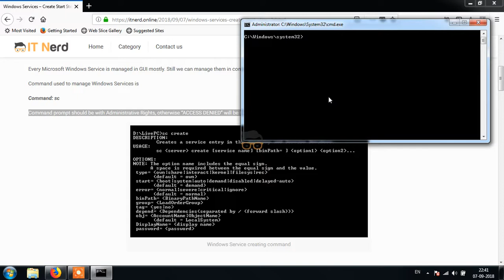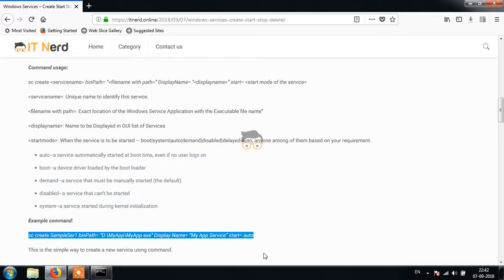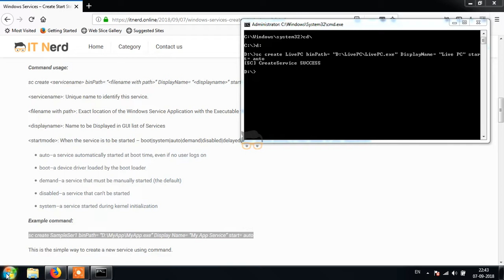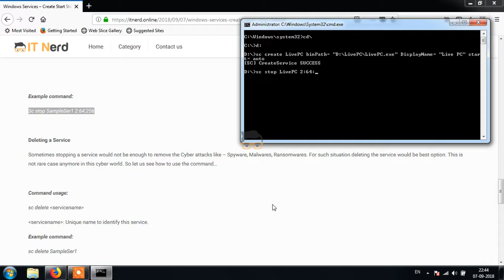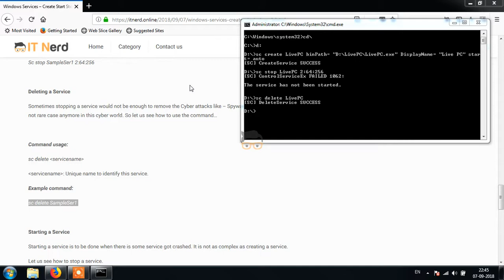Windows Service - Command to Create Start Stop and Delete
Simple guide for sc command for handling Windows Service, like creating, starting, stop and  deleting.